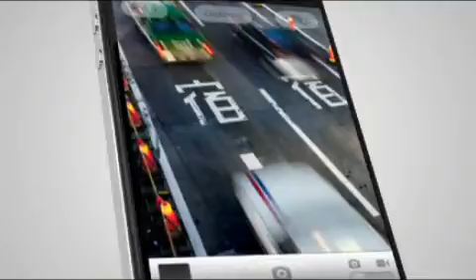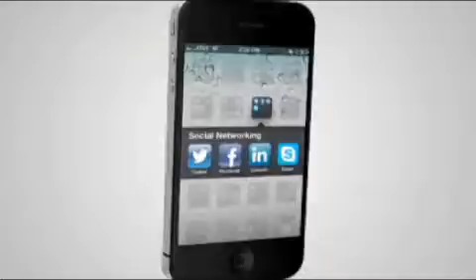Phone Photography Tricks - Transform" Your Smartphone Camera Into A High-End DSLR!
▬▬▬▬▬▬▬▬▬▬▬ஜ ۩۞۩ ஜ▬▬▬▬▬▬▬▬▬▬▬▬▬▬
▓▓▓▒▒▒░░░ READ THE DESCRIPTION OF THE VIDEO ░░░▒▒▒▓▓▓
▬▬▬▬▬▬▬▬▬▬▬ஜ ۩۞۩ ஜ▬▬▬▬▬▬▬▬▬▬▬▬▬▬

"Astonishingly Simple Secrets Discovered By Renegade Photographer Transforms Your Smartphone Into A High-Quality DSLR And Captures Jaw-Dropping Gorgeous Photos That Blow Away Your Friends – Guaranteed!"

The Amazing Reasons Why The Best DSLR Camera Is…
Probably Already In Your Pocket

FACT: Smartphones are "pocketable" and portable. You have the freedom to take pictures anywhere you go, without having to lug around heavy camera equipment. And because they’re less intrusive… you’re less likely to draw attention to yourself and get a bunch of "weird stares" whenever you take a photo. Certainly not the case with bulky DSLRs!
FACT: You can easily add special effects to your photos with free photo-editing apps. Then, quickly upload them to your favorite photo sharing sites with the touch of a button. There’s no hassle of transferring files to your computer or messing around with Photoshop.
When you finally discover the secrets to trick photography and special effects on your smartphone, you’ll be able to…
…Master photography basics and "shortcut" your learning curve by at least 6 months…
…Instantly apply these tricks and techniques to the very next photo you snap –Many pros have paid thousands of dollars to learn these secrets… and absolutely hate revealing them at any cost!...
…Skyrocket the activity on your Instagram, Tumblr and Flickr pages… and receive massive praise and recognition from other members on online photo-sharing communities!
The good news is, this is all possible because I just put together a complete 20 video training course. You’ll discover how to improve your "regular" shots while you also transform become a trick photography pro.
Announcing…

Trucos de fotografía telefónica

Transforme "la cámara de su teléfono inteligente en una DSLR de gama alta"

Join Now and Start Taking Amazing Pictures Today!